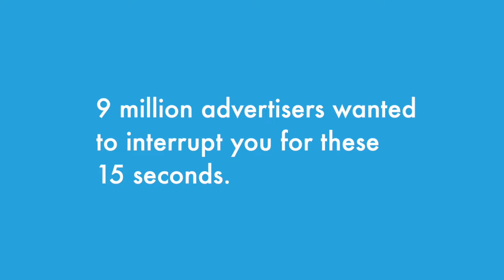Figure Agency - Pardon The Interruption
Trusted, affordable digital creative and marketing solutions for businesses, nonprofits, and foundations.

We listen. We create. We deliver.